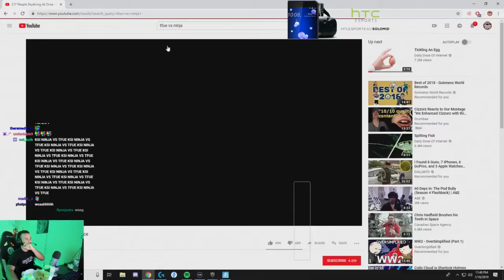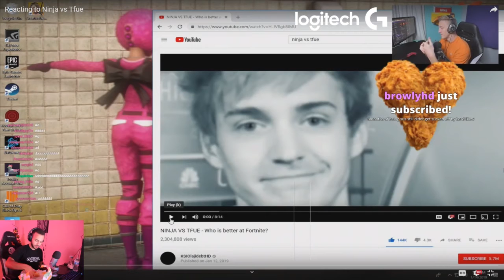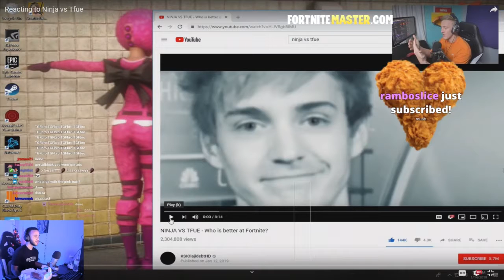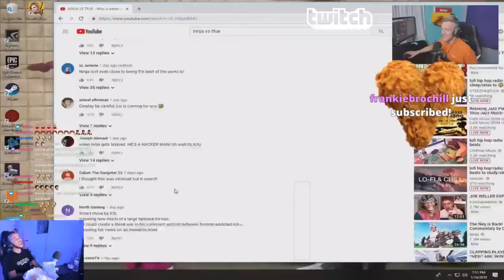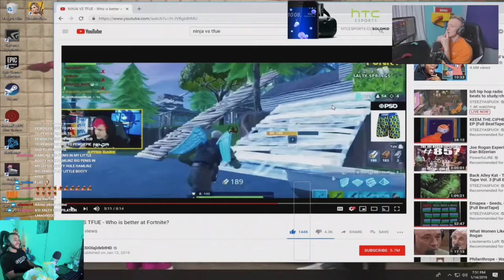Hamlinz Reacts to Tfue Reacting to Ninja Vs Tfue by KSI!! (Funny)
Welcome back to another episode of the "Fortnite Best, Funny and WTF Moments" YouTube series!